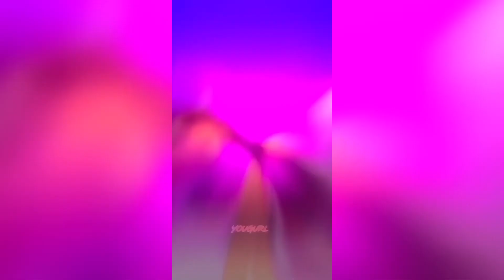My head🫢 || Roblox Edit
⋅ʚ ┈┈┈┈ ˗ ˏ ˋ ୨♡୧ ˎˊ ˗ ┈┈┈┈ ɞ⋅

:: ɪɴꜰᴏ ᴀʙᴛ ᴛʜᴇ ᴠɪᴅ ::
𝗴𝗮𝗺𝗲 ꒱ ttd3
𝗱𝗮𝗻𝗰𝗲 ꒱
𝗲𝗱𝗶𝘁𝗼𝗿 ꒱ video star (pro)
𝗶𝗻𝘀𝗽𝗼 ꒱ @ddeaths.

:: sᴏᴄɪᴀʟs ::
𝗿𝗼𝗯𝗹𝗼𝘅 ꒱ mandviyahimani

:: ᴅɪsᴄʟᴀᴍɪᴀʀs ::
use” for purposes such as criticism,comment,newsteaching,scholarship and research.